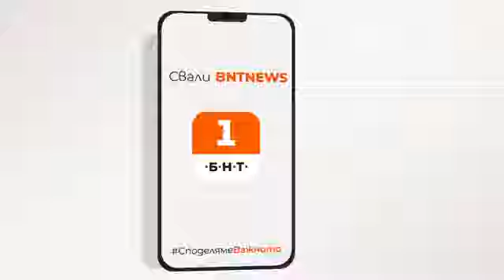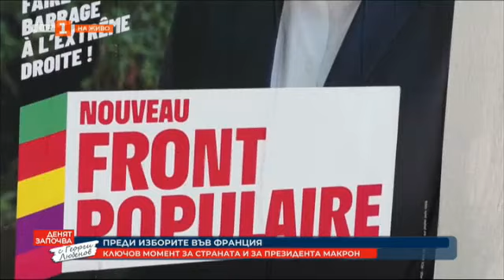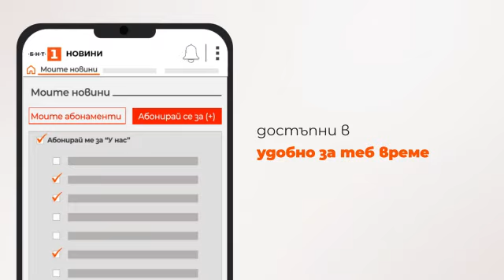По света и у нас – 29.06.2024, 8:00 по БНТ